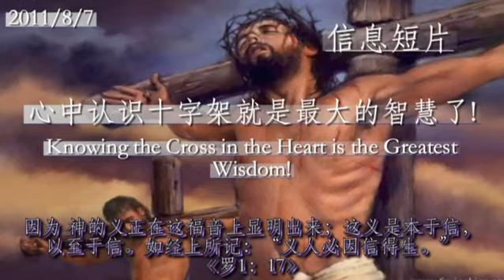【7/8/11主日信息短片】之十二：箴言书 - 朱志山牧师传讲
之十二: 心中认识十字架就是最大的智慧了!
12: Knowing the Cross in the Heart is the Greatest Wisdom!
God sent his only Son (Jesus Christ) to the world, and display the wisdom of wisdom: To obey Father God completely, fulfill His will, and submit even to the point of death. Therefore, God placed all things under His feet, and every tongue confesses that Jesus Christ is Lord, to the glory of God the Father. That is the wisdom of the cross, something that the powerful, intelligent people of this world cannot understand and believe.

上帝差遣祂的独生儿子（耶稣基督）来到地上，将智慧中的智慧显明：就是完全听从父神，成就祂的旨意，以至于死。因此上帝将万有都降服在祂脚下，无不口称祂为主，将荣耀归与上帝。这就是十字架的智慧了，是这世界里有权势，有聪明的人，都无法明白，也无法相信的，反认为愚拙。请查讯我们的网络在